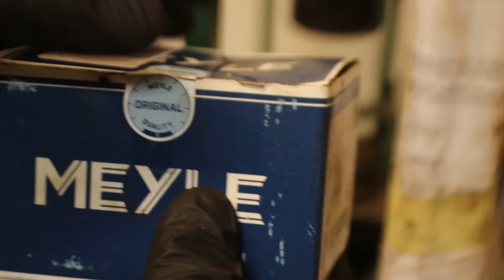replacement of suspension balls Nissan primera p12#car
switched suspension balls to Nissan primera.  Suspension balls had to be replaced due to slack in them. Thanks 🙏🏼